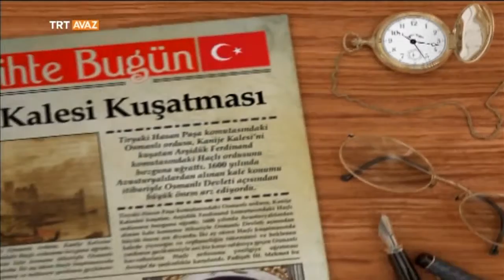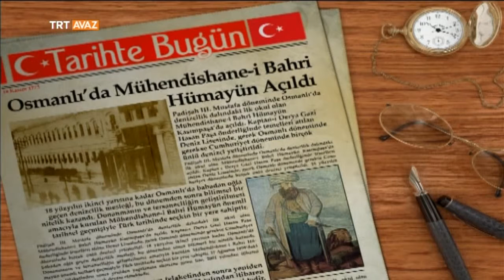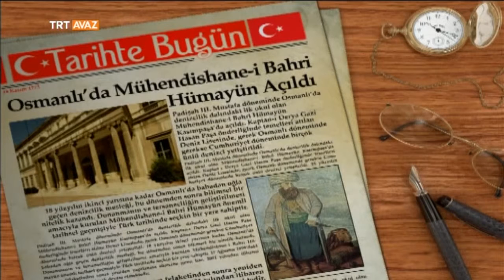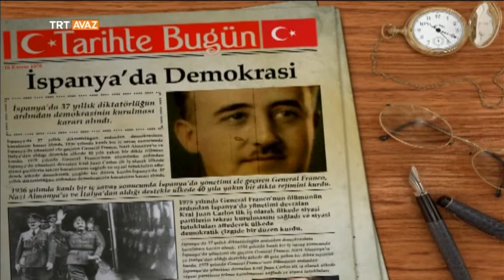Tarihte Bugün - 18 Kasım - TRT Avaz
Kanije Kalesi Kuşatması
Osmanlı'da Mühendishane -i Bahri Hümayün Açıldı
Tayare Binen İlk Kadın; Belkıs Şefket Hanım
İspanya'da Demokrasi